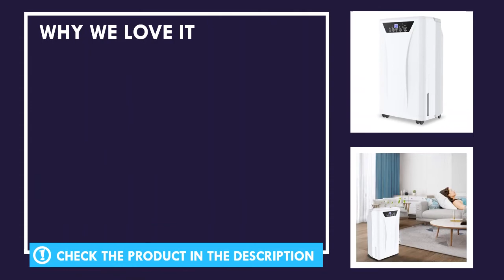Kesnos PD160A Dehumidifier for Home with Drain Hose Review - Best Dehumidifier on The Market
Based on performance and value for the money, Kesnos PD160A is one of the best rated product on the market today.

  (product price, dimensions, shipping, etc):

► Contents
0:00 Intro
0:35 Product Specifications
1:00 Product Review

Remove up to 34 pints (under 95°F,90%RH condition) of moisture per day.
Fit for medium to large rooms in areas up to 2500 Sq. Ft and is able to adjust humidity from 30% to 85%.
It is quiet operation that won't disturb you when you sleep or at work and adjustable fan speeds for multiple choices.
It will run and will automatically shut-off when it reach the point.
With 360° easy-roll hidden wheels and ergonomically recessed handles, you can move around this dehumidifier easily.